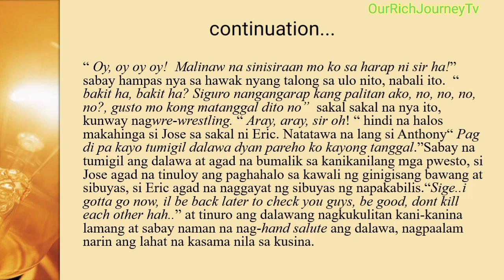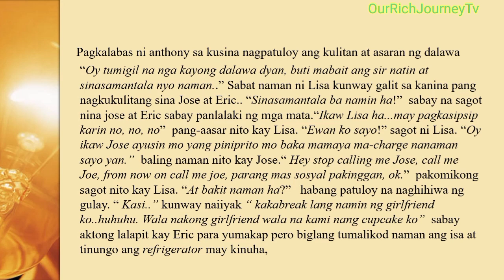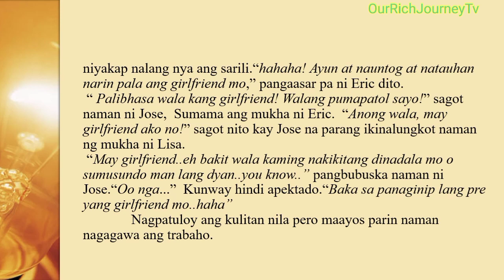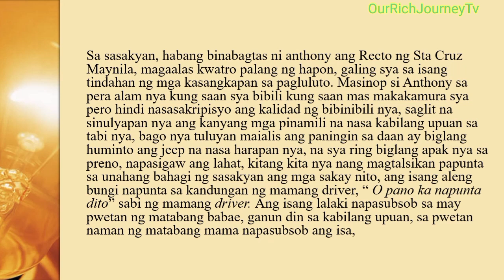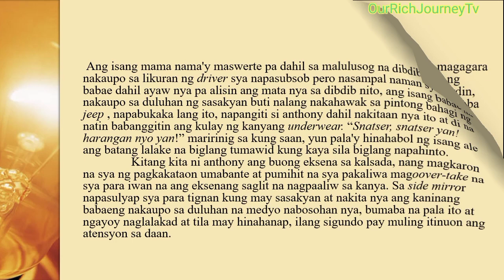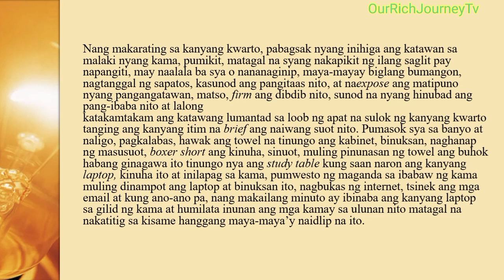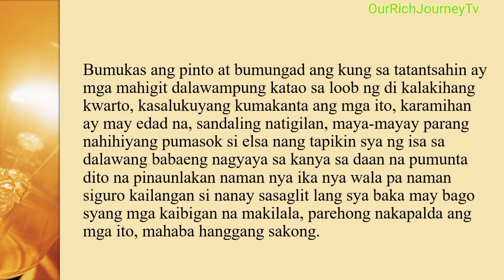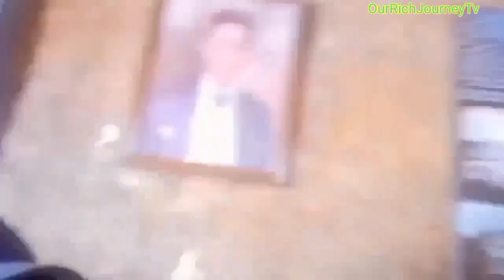A 15YR OLD COMEDY STORY ORIGINALLY WRITTEN BY ME😅U'LL LAUGH HARD ON THIS ONE GUYS!